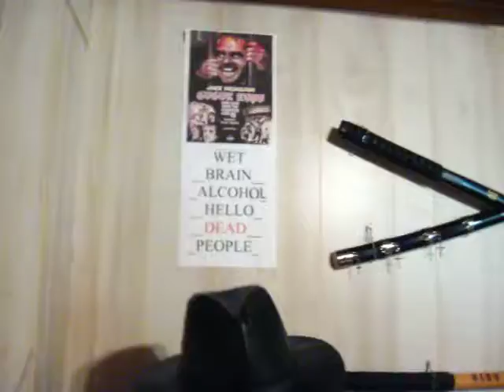OLD MR BOSTON 1 video #3 on 11 13 2013 001